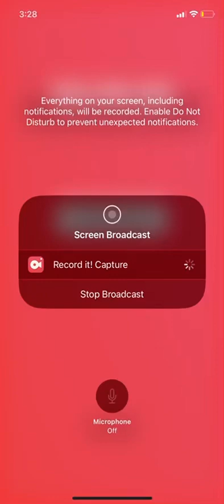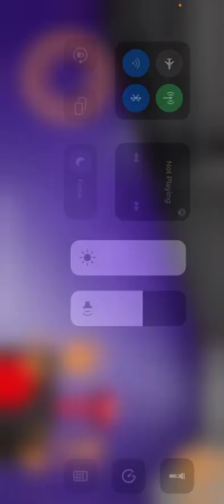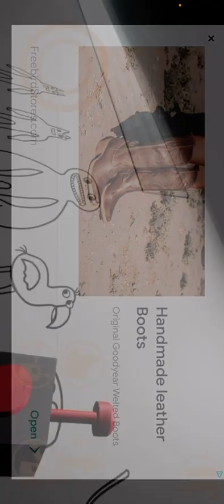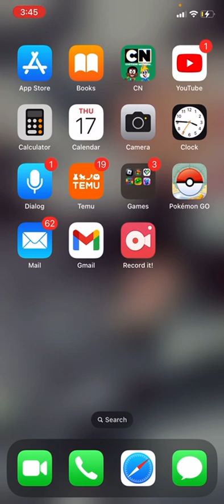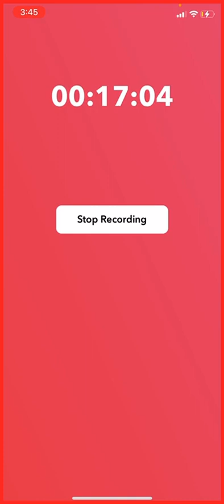Playing Garten of banban chapter 1